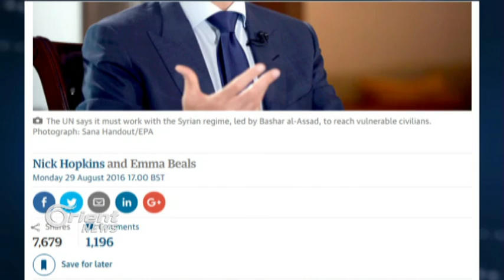The Guardian:NYê 31 Melyon Dolar pêşkêşî Esed kiriye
Rojnameya Rojnameya The Guardian ya Berîtanî di lêkolînekê de aşkere kir ku NYê bêhtirî 31 Meliyon Dolar ji rêjîma Beşar El-Esed û saziyên wî re pêşkêş kiriye, herwiha rojnameya Berîtanî ew yek weke şermekê ji NYê re nîşan da